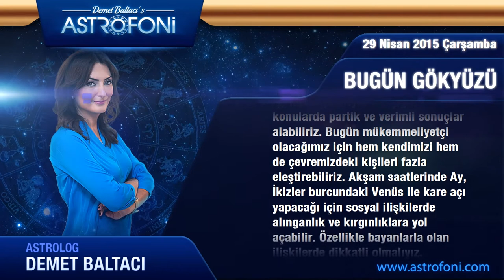KOÇ burcu günlük yorumu, bugün 29 Nisan 2015